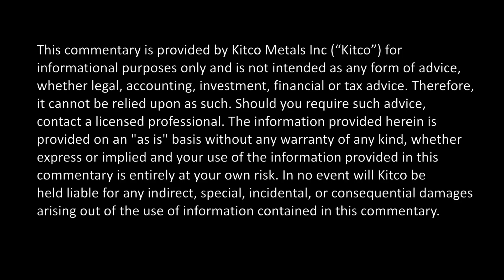Why Rick Rule Hopes Central Bankers Adopt Cryptocurrencies (Part 2/2)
Famed investor Rick Rule is placing his bets on blockchain technology. Speaking with Kitco News on the sidelines of the Mines & Money conference in Toronto, the gold expert says he thinks cryptocurrencies are here to stay. When asked if he thinks central bankers will accept the virtual currency, Rule said: “I certainly hope so.”